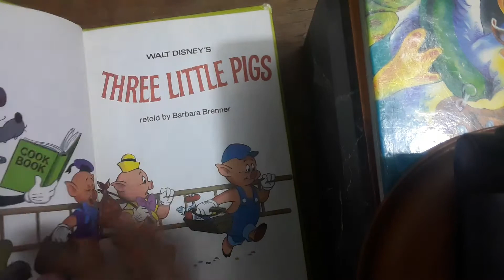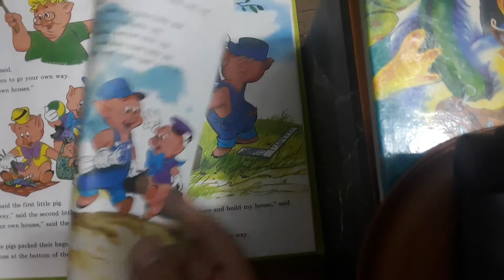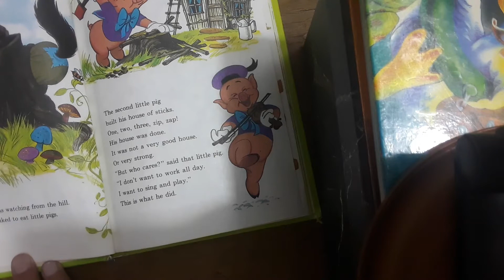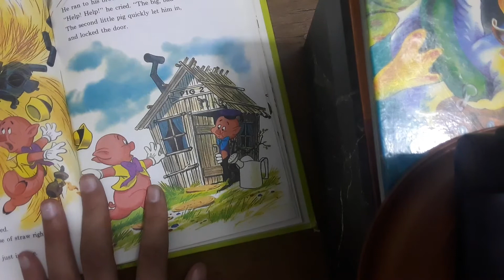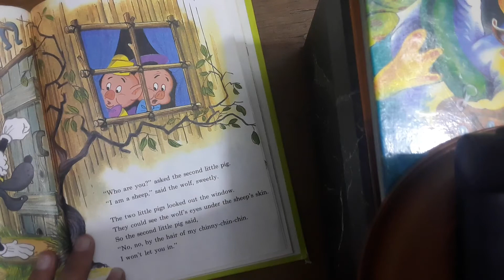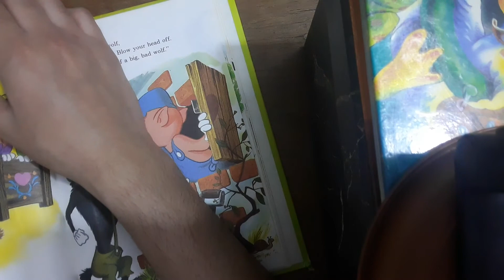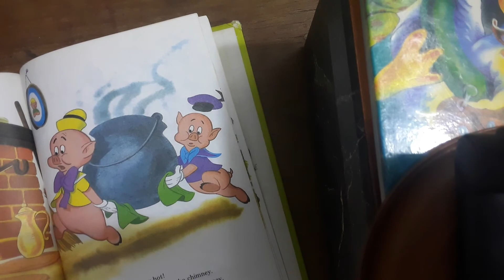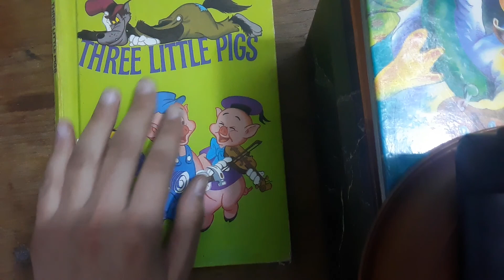the three little pigs story time with ayad ep 2